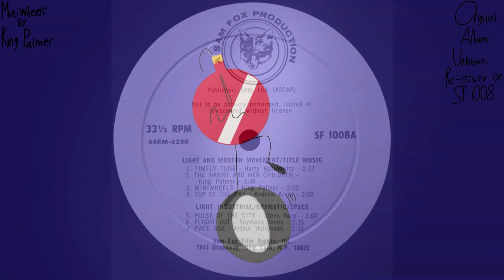King Palmer - Miniwheels